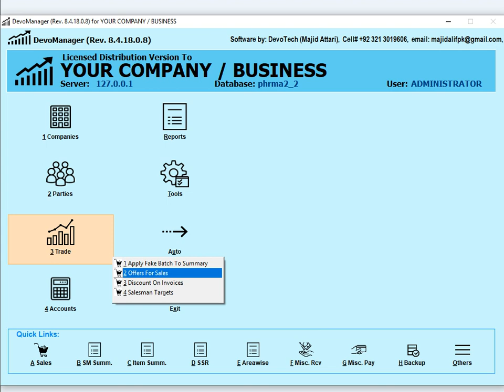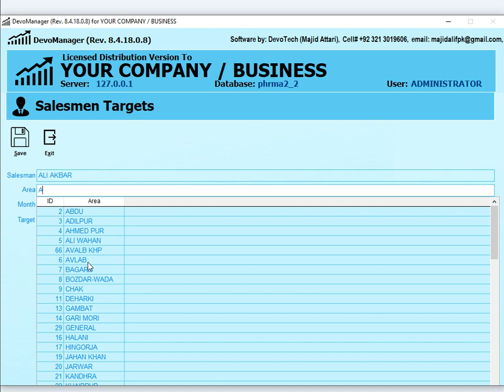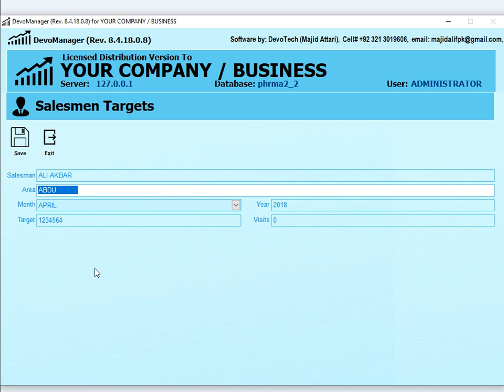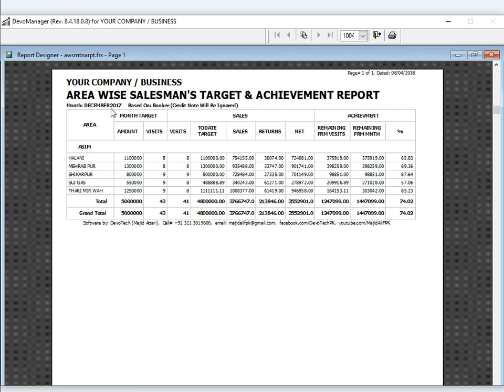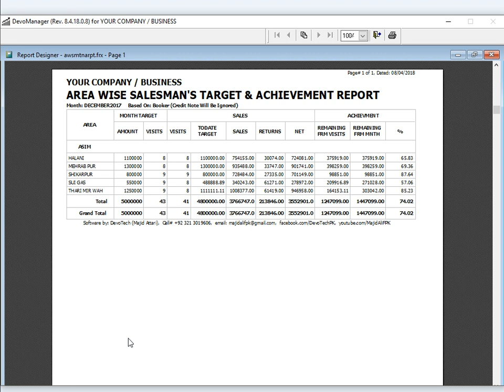Salesmen / Bookers Target & Achievement System